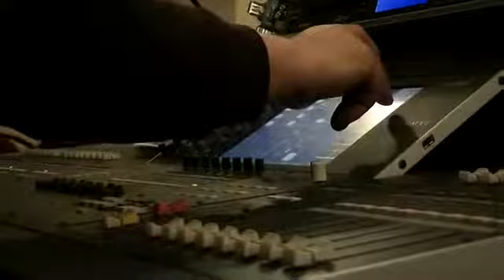Donne in Jazz 2012 - Spettacolo Assunta Menna e Fabrizia D'Ottavio - 4minuti